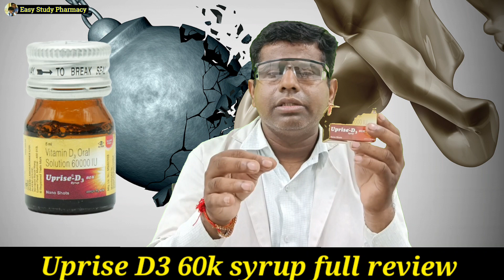Uprise D3 60k Syrup in Hindi । बस एक बार यह पी लो सारा दुख दर्द गायब । use, dose, benefits